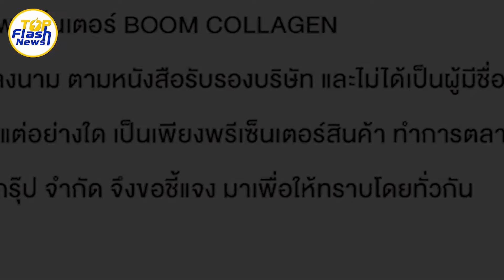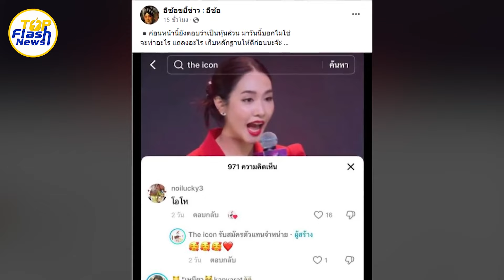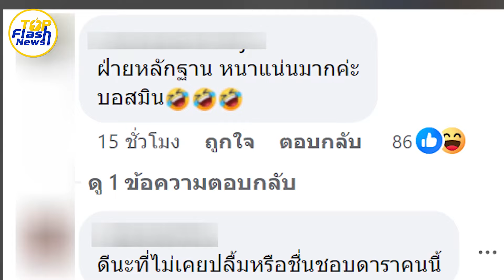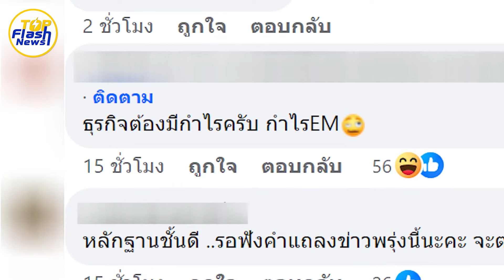ละครน้ำเน่า "บอสมิน" เคยลั่นใหญ่เวที The ICON จะไม่ทิ้งใครไว้ข้างหลัง!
ละครน้ำเน่า "บอสมิน" รับบทนำ ลั่นใหญ่เวที The ICON จะไม่ทิ้งใครไว้ข้างหลัง!